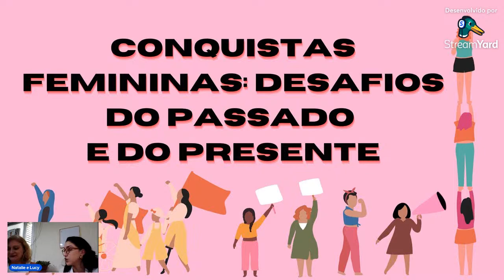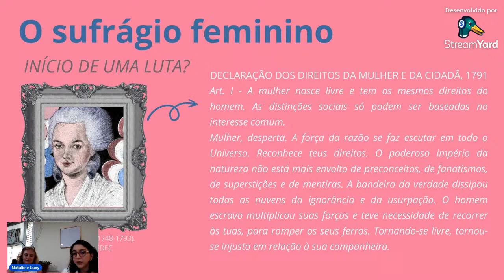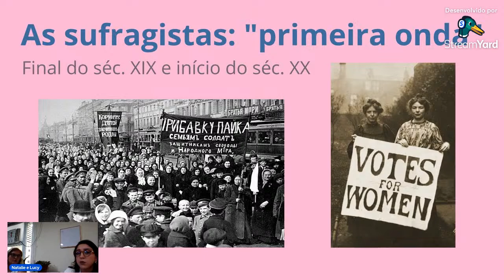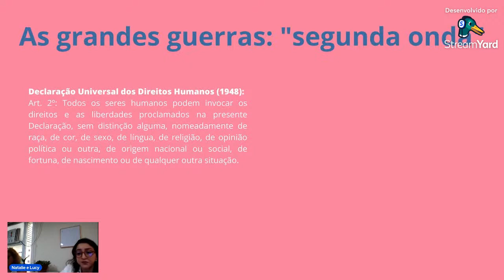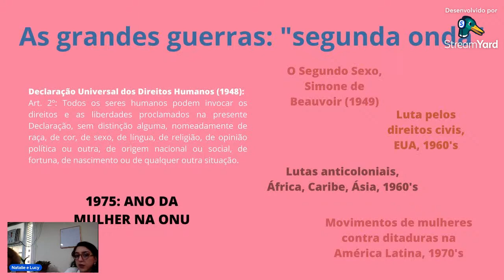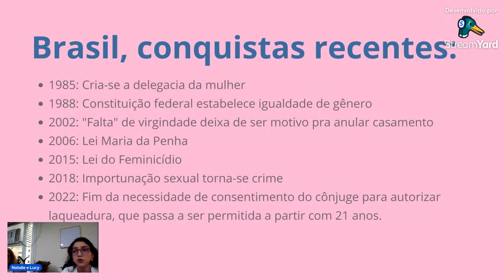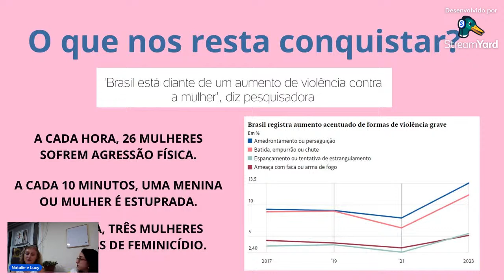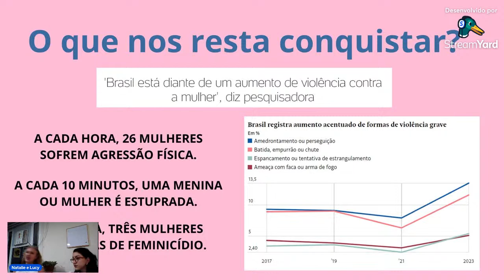Conquistas femininas do passado e do presente